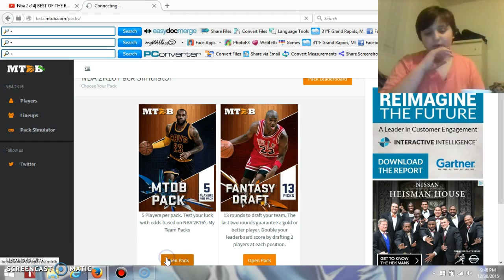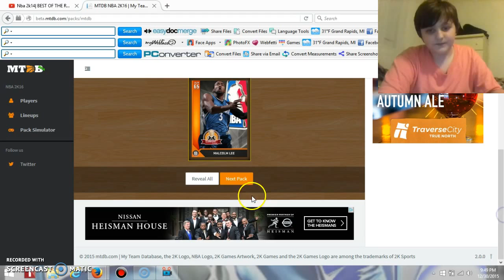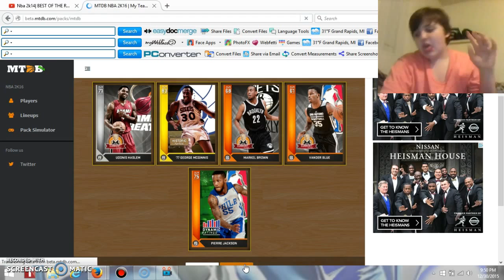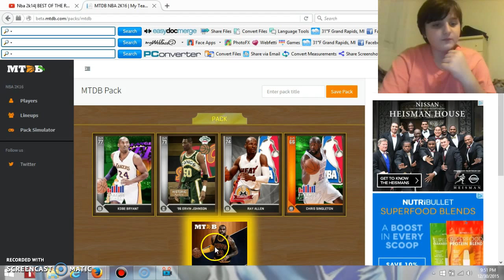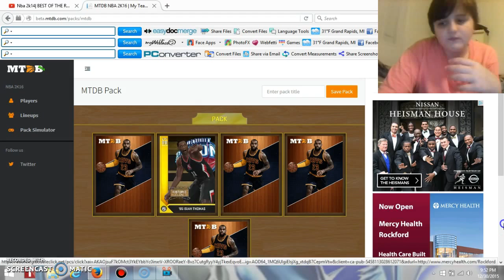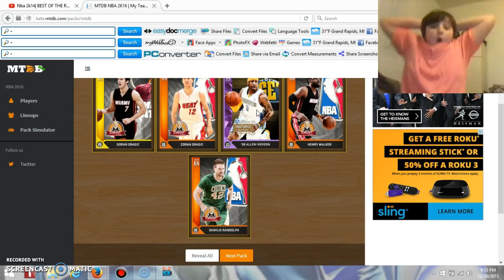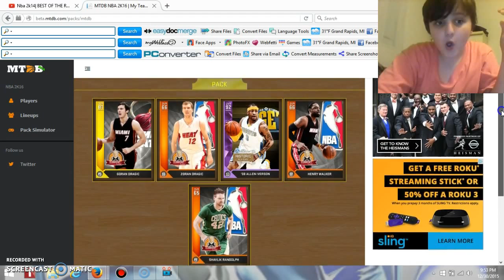ICE CHALLENGE/ALLEN IVERSON